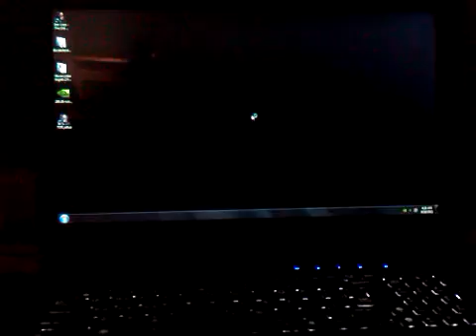asus g72gx rog bootup.3GP